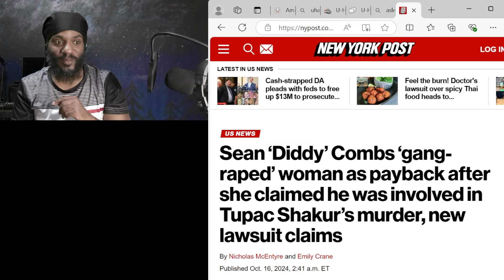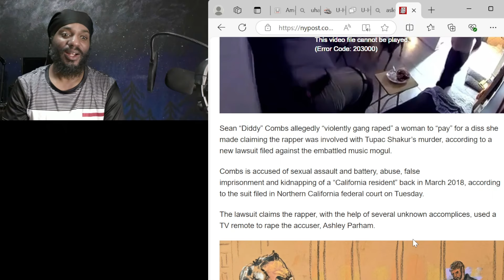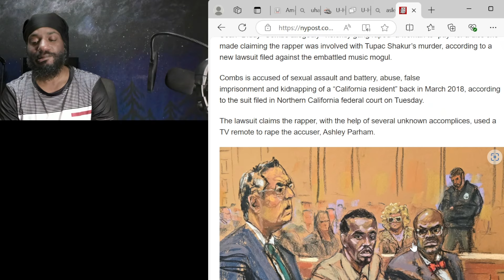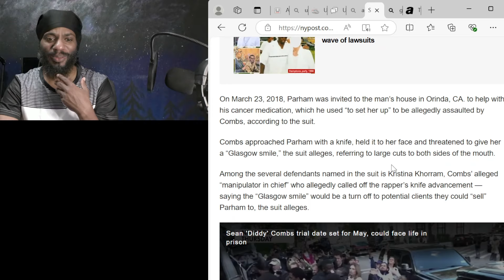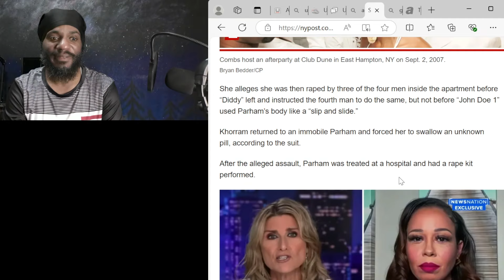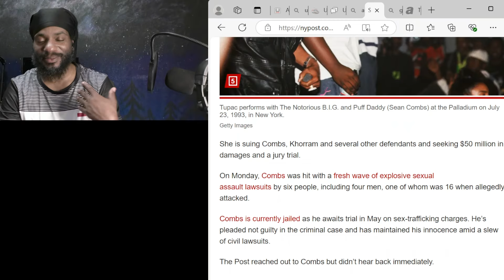Diddy accused of gangbang style revenge rape by Ashley Parham (Better audio)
I discuss how Diddy uses a TV remote in gangbang style rape.

Music production credit: GabetheprodiG
Catch phrase slogan credit: Donald "Dee Mega" Clark